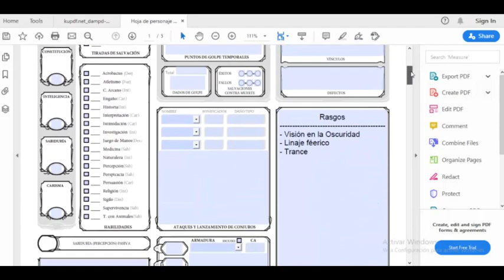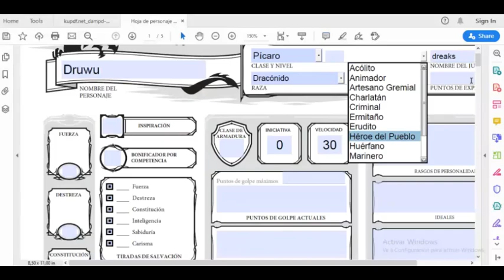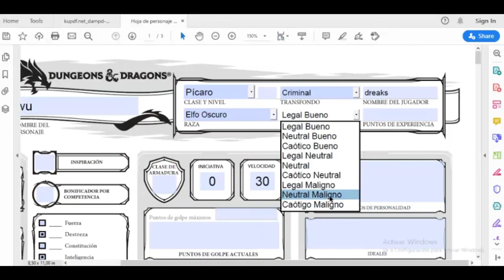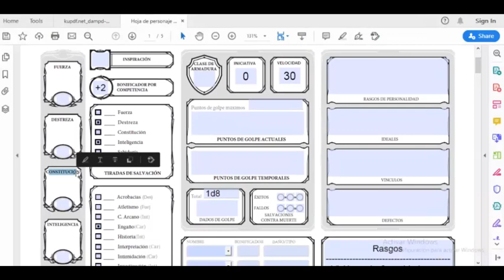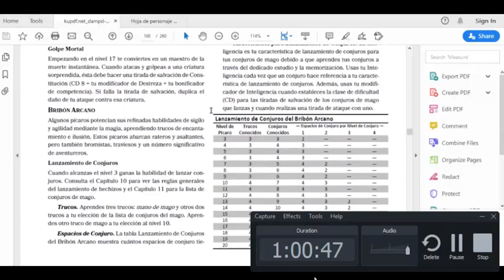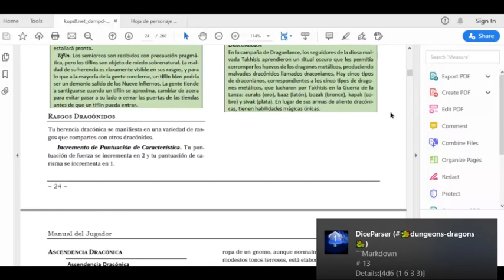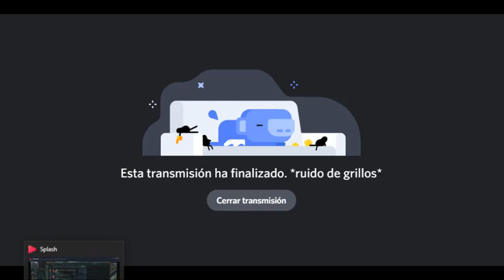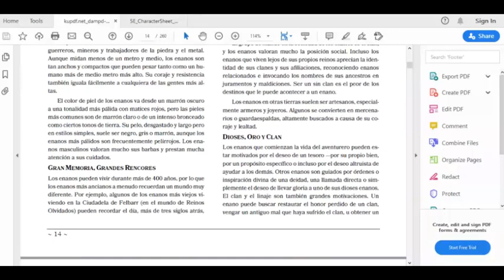clases para jugar DyD #1 : el dilema moral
Clases de como jugar dyd por el simpatico isaac que noes enseñara a jugar y luego grabaremos como jugamos